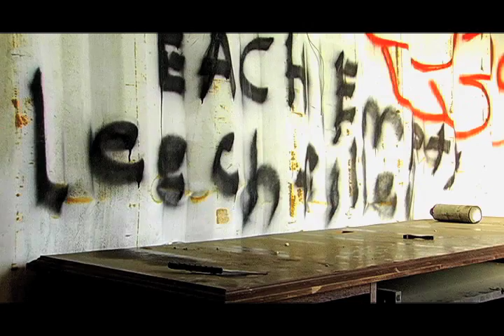Staccato Part 1 (Award Winning Short Film)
A boy wakes up with no memory of what happened to him last night, and throughout the course of a day follows clues to lead him to a horrible discovery.

2009 Short Film created by Matt Seger and Chase Eaione (Life Lesson Productions)

Winner of Hen Hud High School film festival, best directors and best overall film 2010 (Andrew Jenks of MTV grand prize)